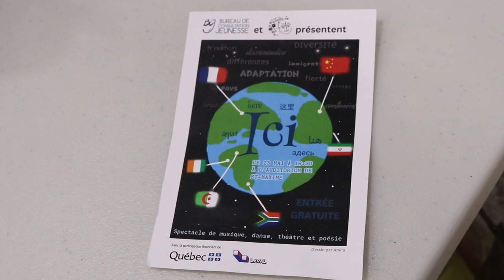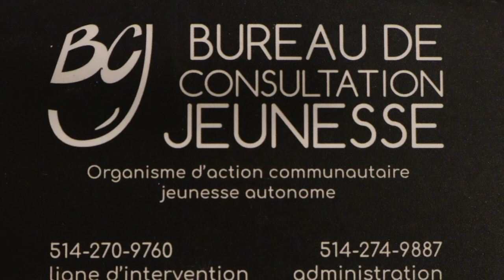Spectacle Bcj : jeune lavallois d’ici et d’ailleurs